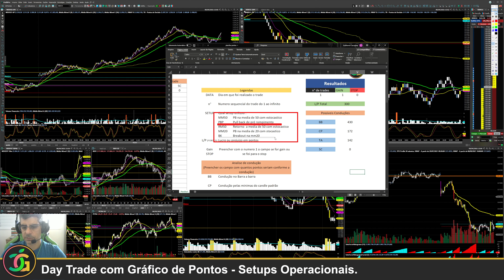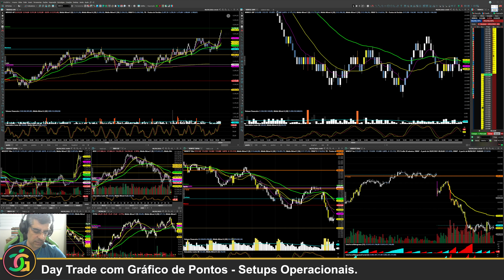Day Trade com Gráfico de Pontos - 5 setups simples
Skilling - Corretora de Forex